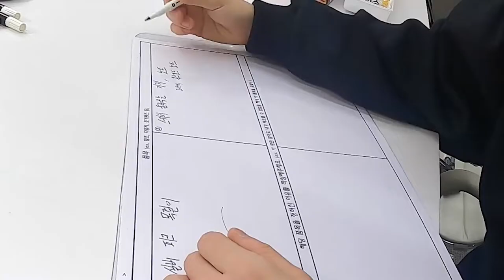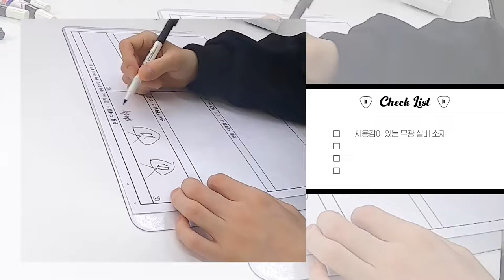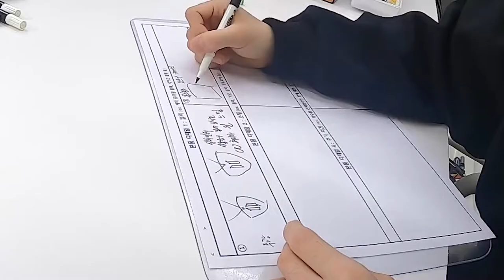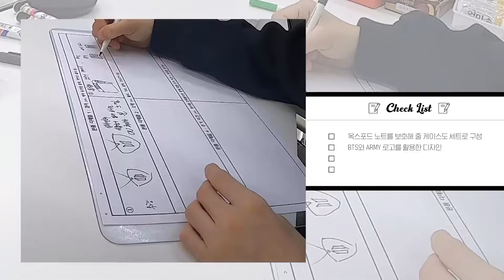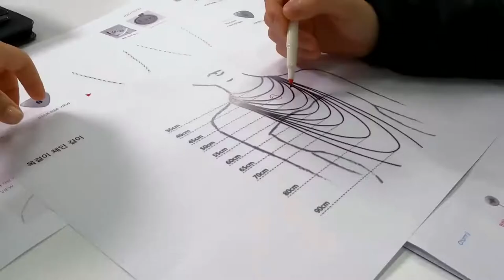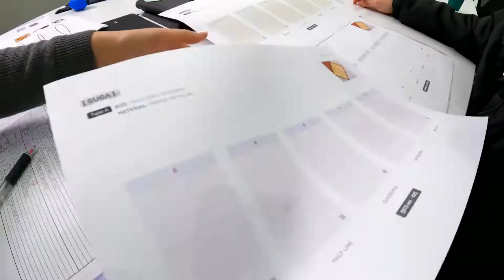[ENG INDO JPN CHN KRN Sub] ARTIST-MADE COLLECTION BY BTS 'Making-of Log' from SUGA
SUGA의 GUITAR PICK NECKLACE, BLACK NOTE & COVER SET  2가지 아이템이 탄생하기까지의 과정을 공개합니다.

We reveal the process leading up to the creation of SUGA's GUITAR PICK NECKLACE, BLACK NOTE & COVER SET 2 items.

Turn On Substitles : English, Indonesian, Japanese,  Chainese, and Korean